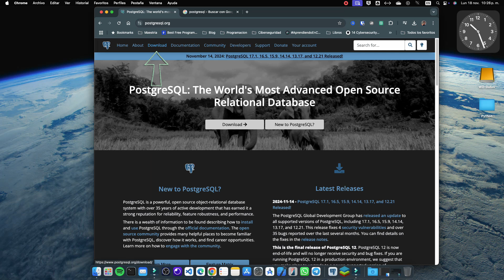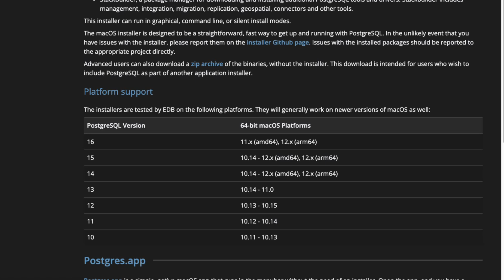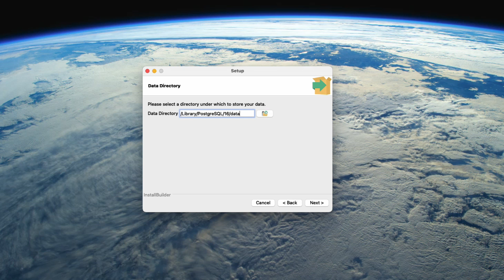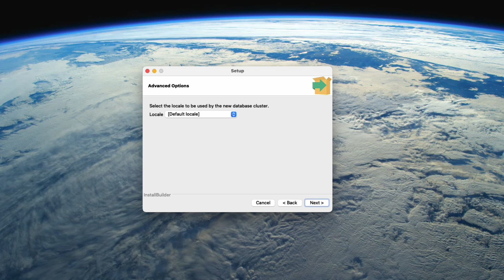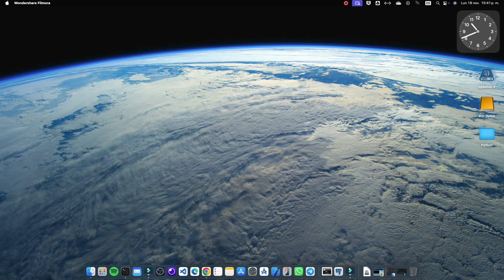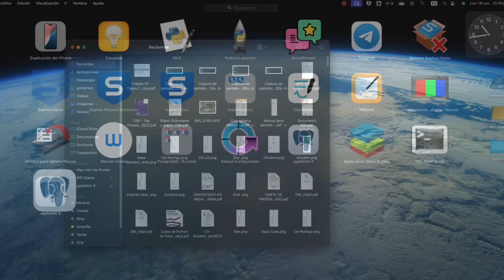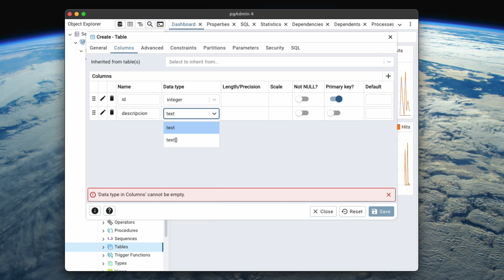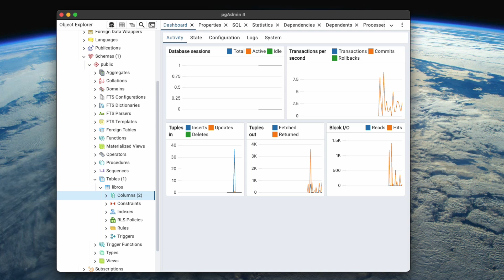Cómo Instalar PostgreSQL en tu Mac como un PRO ¡Guía Paso a Paso!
En este video, te mostraré cómo instalar PostgreSQL en tu Mac. Sigue los simples pasos para instalar PostgreSQL en tu macOS y comenzar a usar esta base de datos de código abierto. ¡No te lo pierdas!